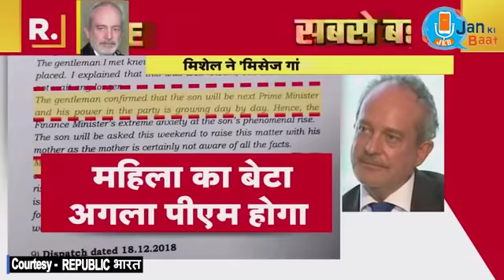'Pradeep Bhandari,the youngster who has travelled every corner of the country', said Arnab Goswami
Presenting Pradeep Bhandari,the youngster who has travelled every nook and corner of the country with a smashing track record of every election prediction to be 100% accurate, said Arnab Goswami, Managing Director, Republic media network